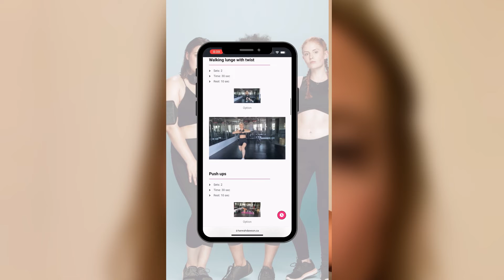Fit Club Babes | What they have to say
fitclubbabes
What  do the Fit Club babes have to say about the FCB platform

You absolutely have the power to change your story and through the FIT CLUB we will give you the tools and show you how.

SHE IS CONSISTENT CHALLENGE starting January 3rd

✅ Home & Gym workouts
✅ Flexible nutrition plans
✅ Mindset coaching
✅ Progress tracking & biweekly check ins
📲 access anywhere anytime
👭🏼 Supportive community of strong like minded women